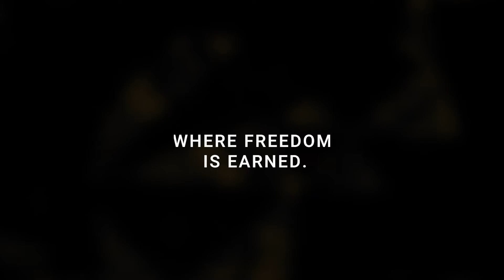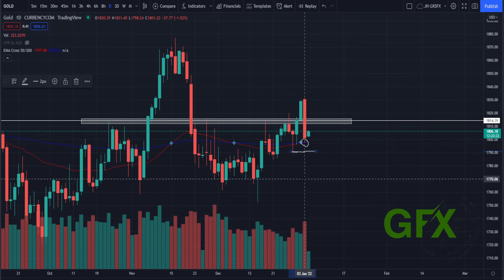Gold Technical Analysis Jan 4, 2022